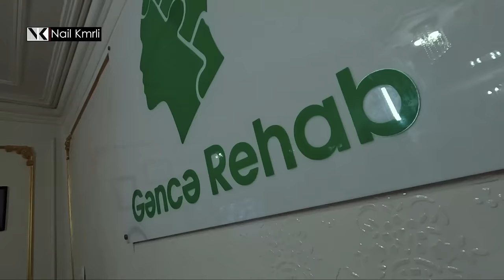Türkiyədə LÜKS həyat yaşayan ZİKO GƏNCİNSKİ / GƏNCƏDƏ VƏZİYYƏT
Qeyd edim ki, ele videolar var ki, (canli yayinlar) Instagram ve TikTok sehifelerimde paylasiram.

Kanaldaki videolar "WediaCorp Azerbaycan" Sirketi terefinden Muellif Huququ ile qorunur.

WediaCorp Azerbaijan - Youtube-un Azerbaycanda ilk ve tek resmi terefdasi ✊

Turkiyede Luks heyat yasayan Ziko Gencinski / Gencede veziyyet